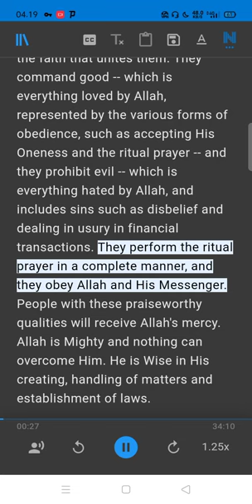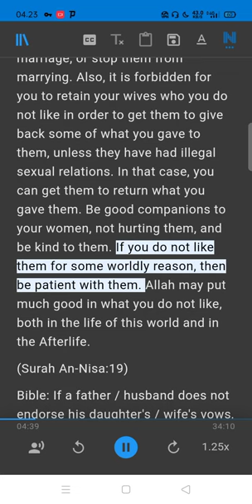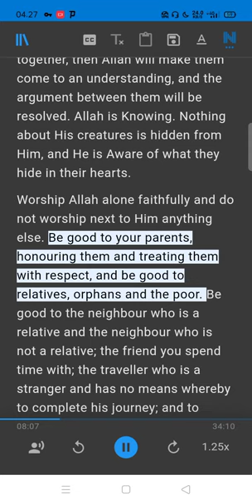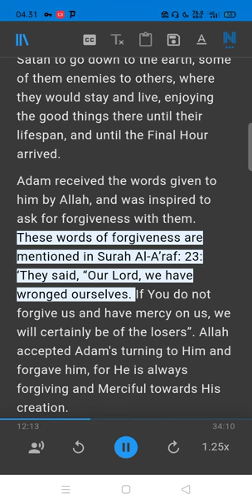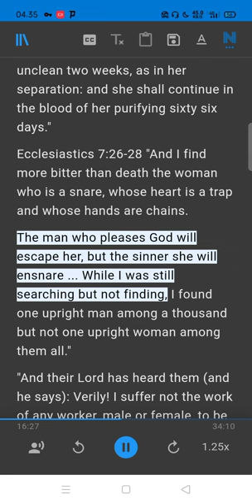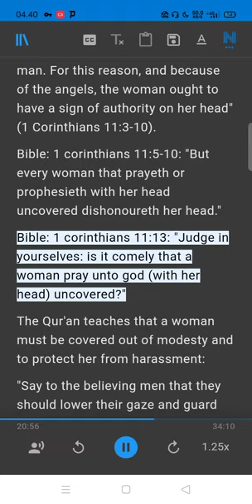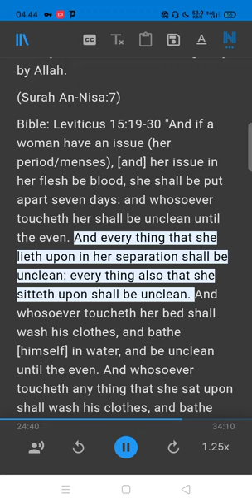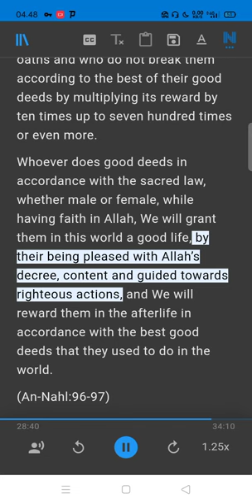Women in the Qur'an and Women in the Bible